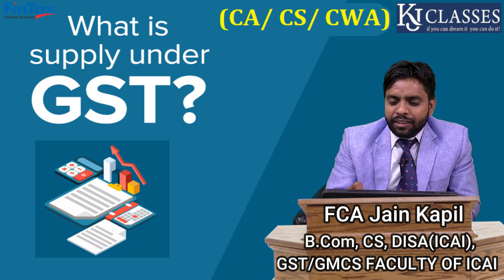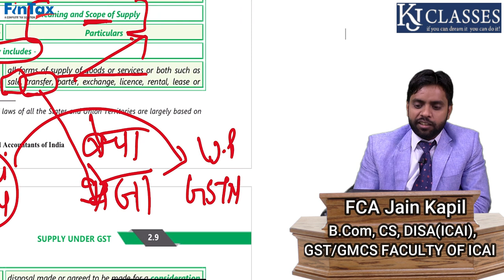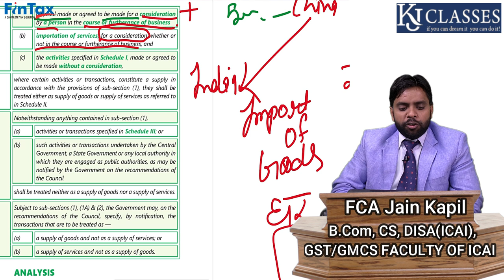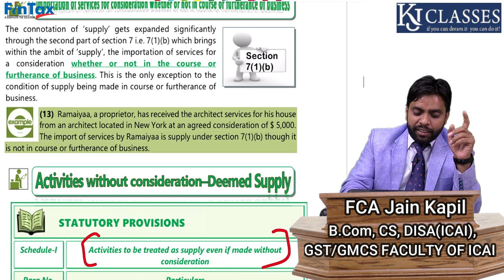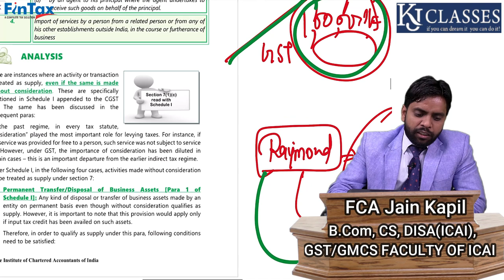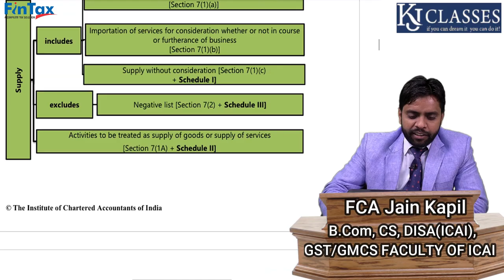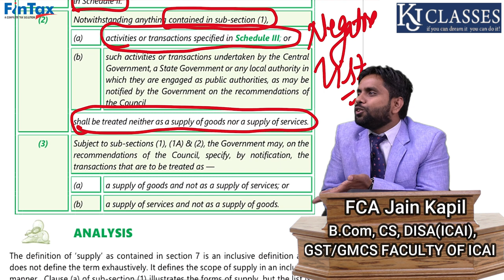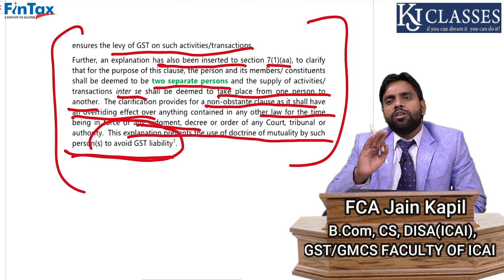Supply under GST || GST USERS जरूर देखे ! || CA KAPIL JAIN